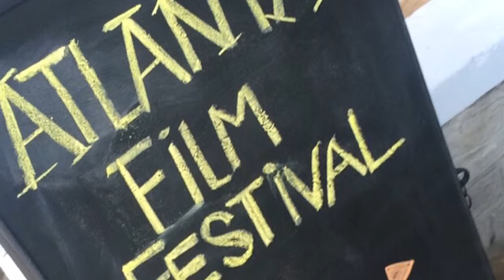4/1/16 2016 Atlanta Film Festival day 1